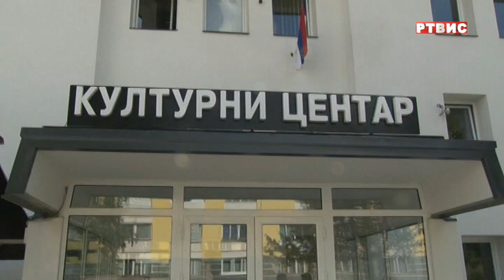PALE, "DANI DUŠKA TRIFUNOVIĆA", prilog RTVIS, 11.09.2021.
Tradicionalna manifestacija „Dani Duška Trifunovića“, jedna je od najdugovječnijih manifestacija koje organizuje Kulturni centar „Pale“. Osim što je najdugovječnija, ova manifestacija je i jedna od najznačajnijih kada je riječ o kulturi i umjetnosti ne samo u Palama nego i na području grada Istočnog Sarajeva. Ove godine obilježava se 15. godišnjica te manifetacije, koja se organizuje u znak sjećanja na našeg velikog pjesnika- Duška Trifunovića, a za tu trodnevnu manifestaciju, koja počinje sutra, 12.septembra, pripremljen je bogat program.